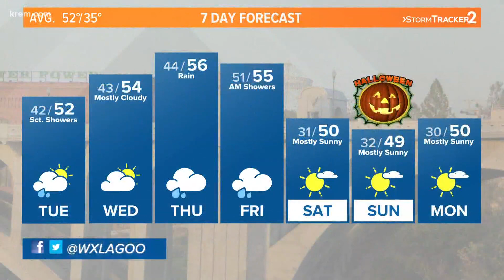Rain set to return before sunny Halloween weekend in Spokane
A shift in the weather pattern today will bring about another round of wind and rain across the Northwest. For mountain tops of the Cascades, it's another round of early-season snow. Thankfully that stays above the mountain pass roads for the time being.

Tuesday will bring about scattered showers and gusty wind throughout the day. There's a better chance of rain later in the afternoon with 0.05 to 0.10 inches will fall in Spokane. As the rain comes to an end wind will pick up again. Sustained wind will be out of the south and southwest at 10-20 miles per hour. Gusts will climb to 30-35 miles per hour overnight into Wednesday morning.

Wednesday will be mostly cloudy, offering a little break in the rain before another potent pattern moves in.

Similar to this past weekend, an atmospheric river sets up. This time, it's aimed directly at the Northwest. The heaviest rain stays on the west side this time, westerly flow means the Cascades take a bulk of the rain, keeping much of the Inland Northwest in the rain shadow.

Despite the rain shadow at play, Spokane and the Inland Northwest has a decent shot at some good rain. Right now there isn't a lot of model agreement, but we could pick up more than a quarter inch or rain to close out the week.

The best news of all? By this weekend, sunshine is back in the forecast. Dry, sunny, and cool is the case Saturday and Sunday. Daytime highs will be near 50 with overnight lows near freezing.

For Halloween expect sunshine but temps dropping quickly as the sun goes down. That means temps will start out above 40 degrees before dropping into the 30s as kids head door to door. It'll be dry but bundle up!